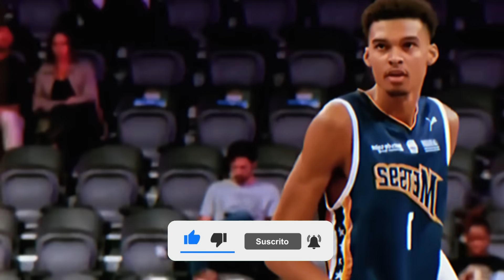ESTO PIENSAN DE VICTOR WEMBANYAMA..